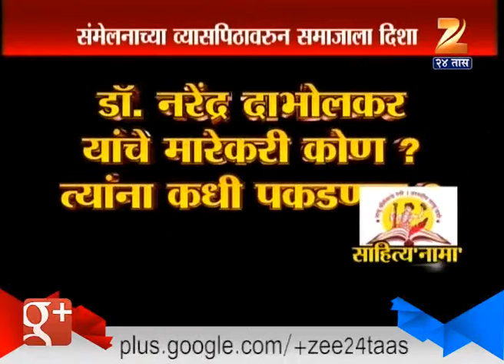Everyone's Eager To Listen To Sadanand More